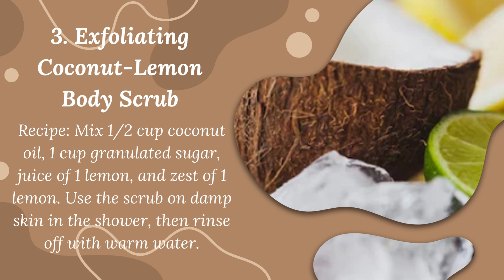5 DIY Summer Skincare Recipes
5 DIY Summer Skincare Recipes